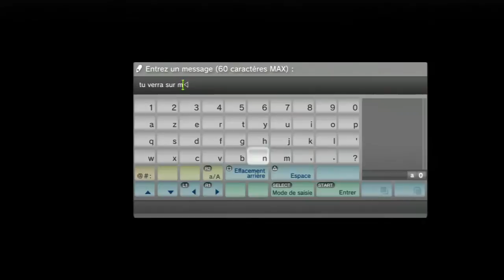GTA V ONLINE ► Vidéo detente avec mon ennemi juré!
Une nouvelle vidéo de GTA V ONLINE et je suis avec mon ennemi juré, j'ai vraiment la poisse au cul !